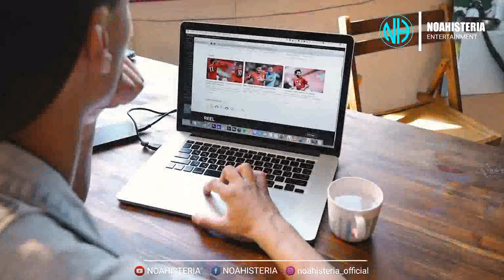🔴 3 Fakta Menarik Lukman NOAH | Agen C.I.A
3 Fakta Menarik Lukman NOAH

Lukman Adalah Sosok Gitaris Yang Pendiam Namun Receh

Terima Kasih Yang Sudah Nonton Video Ini